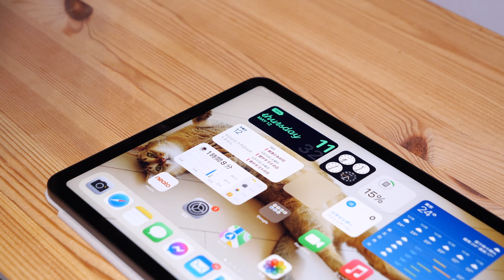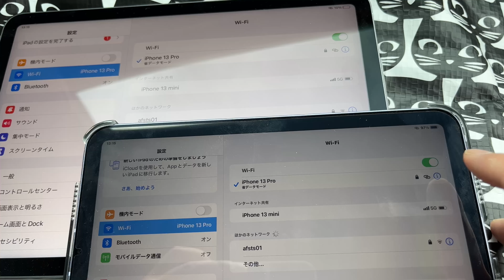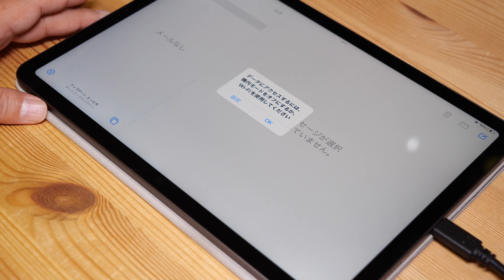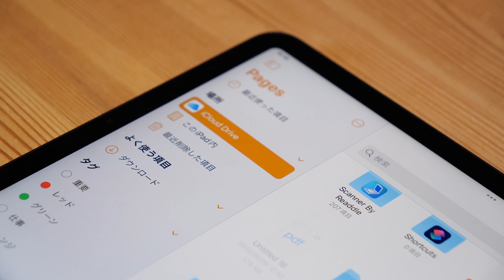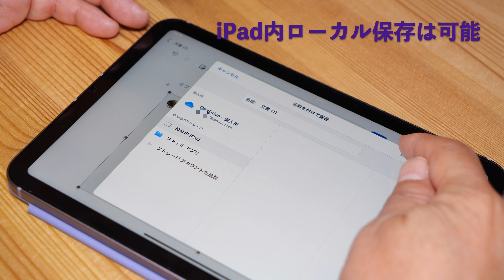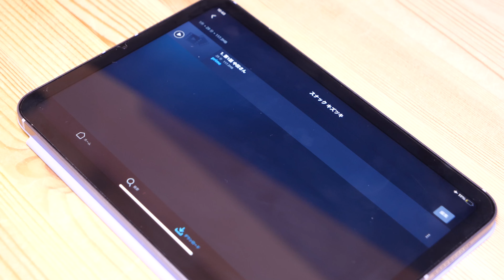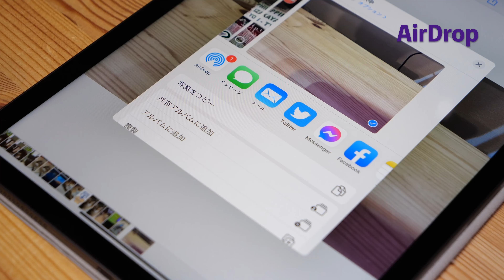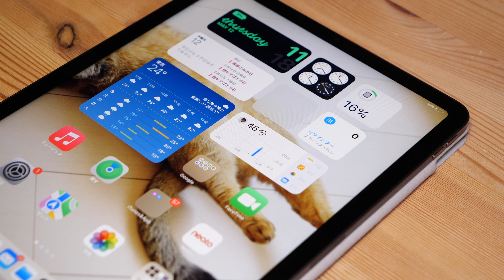iPadが圏外/Wi-Fiが無いなど・通信なしのオフラインでできる事／できない事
今日はリクエストもあったiPadの通信関連です。Wi-FiモデルでもWi-Fi+セルラーモデルでも、通信ができない環境での使用場面というのは出てきます。代表的な例をピックアップしてこれはできない、条件付きでできる、できるにまとめました。
持ち出したのに使えないというのがないように事前準備の参考になれば幸いです。

iPadOS 15アップデート！注目の新機能をまとめて紹介・マルチタスク快適化やPencil活用！メディアビューワーとしても最高（不具合情報もアリ）

現在の立ち位置は？iPad mini 第6世代！8週間弱使用・長期使って印象に残ったこと

ここ1年で1番気に入ったApple製品！iPad mini 第6世代 2週間使用・わかった事/気づいた事/購入前に知っておきたい特性など

撮影機材